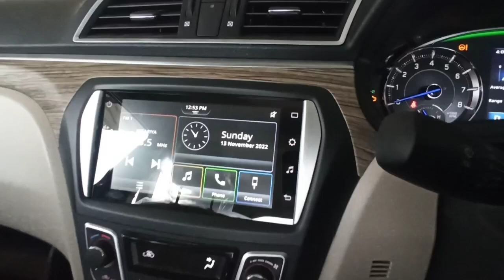Maruti Suzuki Ciaz Alpha BS6 real review interior features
Maruti Suzuki Ciaz Alpha BS6 real review interior and exterior features